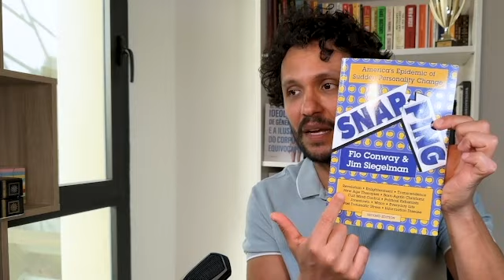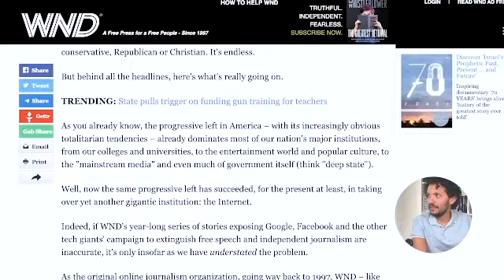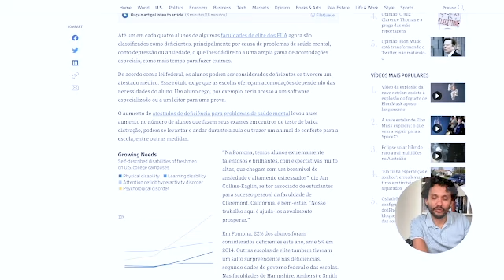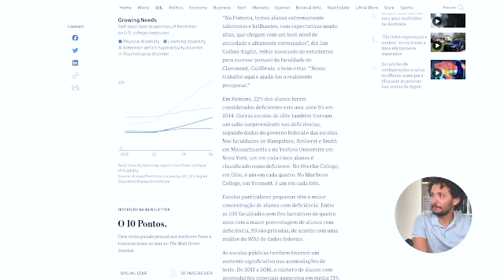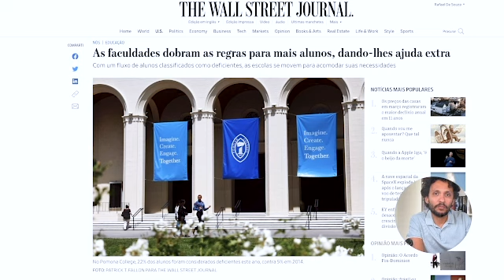Epidemia de loucura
Já se perguntou qual a razão de tantos crimes ocorrendo ao redor do mundo e o alvo são escolas, igrejas e similares?
Entenda melhor essa estrutura através do meu livro
Adquira-o nos links abaixo:
Editora Letra Capital, envie uma mensagem por WhatApp 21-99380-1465
Amazon Internacional; check no país que você reside.